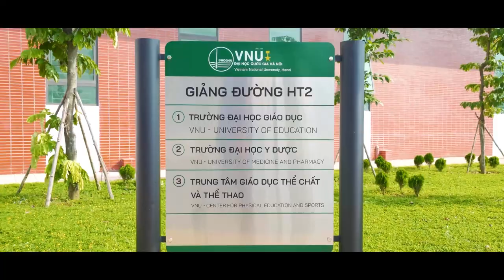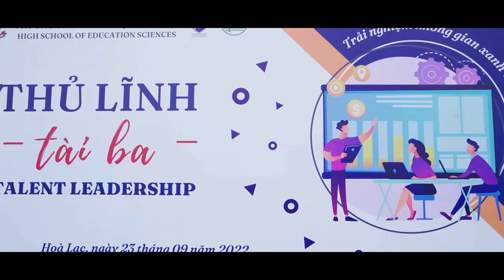HES Thủ lĩnh tài ba 2023 - Trường THPT Khoa học Giáo dục v2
HES Thủ lĩnh tài ba 2023 - Trường THPT Khoa học Giáo dục
ĐH Giáo dục - ĐHQGHN